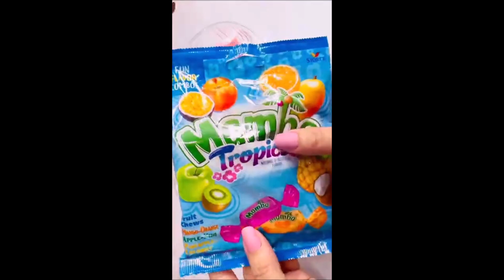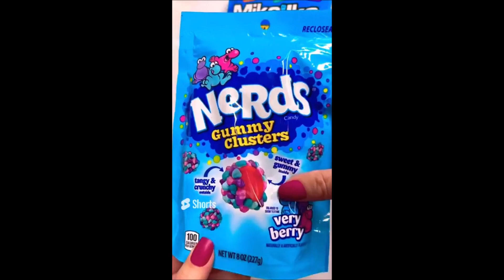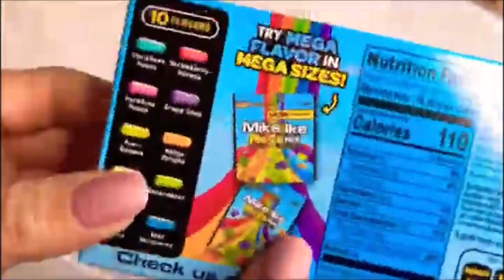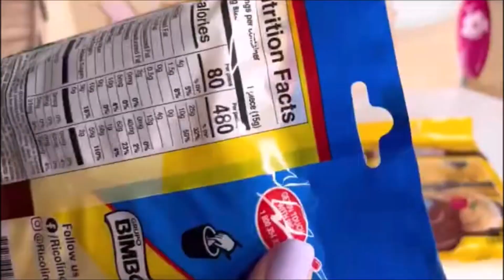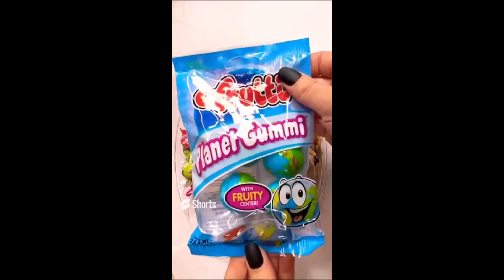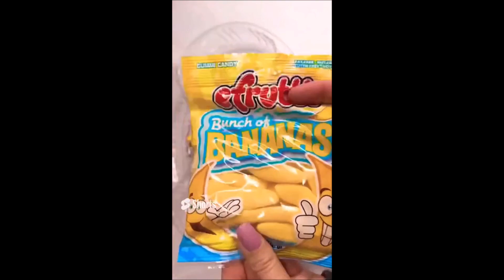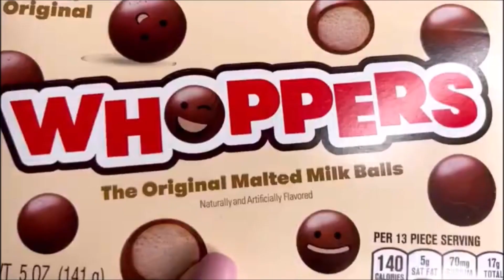Satisfying Candy ASMR: Satisfying ASMR Candy Bathtub, ASMR Filling Platter With Sweets